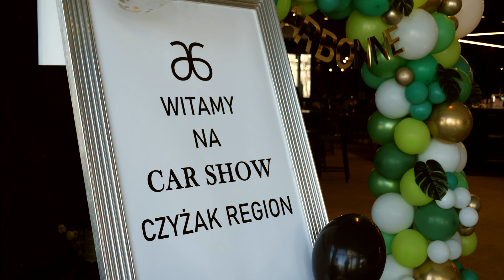Arbonne Car Show Agata Czyżak | Lublin 2022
CentrumKadru Zajmujemy się produkcją filmów ślubnych, teledysków reklamowych, filmów okolicznościowych itp.